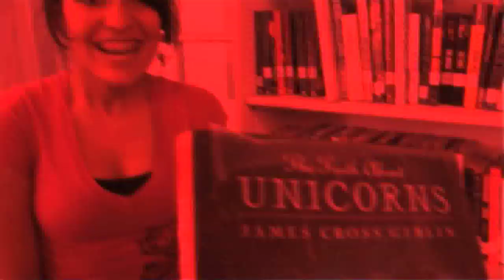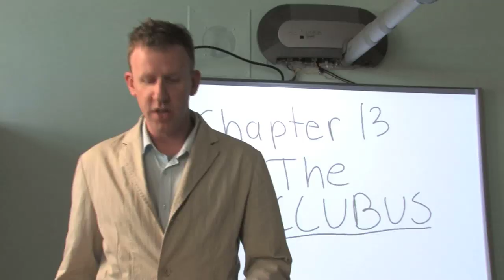The Proposal (2010) by David Dixon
The CAMALS Film Festival Winner for Best Level 1 Film and Scholastic Gold Key Winning Film. The short film was written, edited, and directed by David Dixon. This was my first short film that I made while I was in high school. It's silly but enjoy.